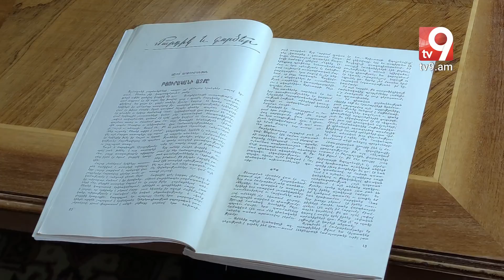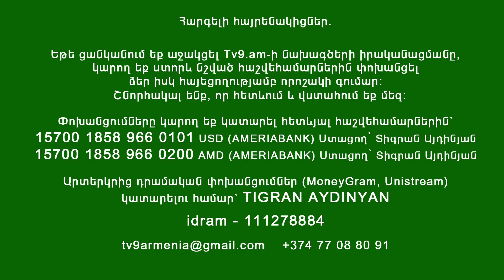Թե ինչպես Հիտլերի պատվիրած աստղադիտակը հայտնվեց Բյուրականում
Հարցազրույց Բյուրականի աստղադիտարանի տնօրեն Արեգ Միքայելյանի հետ։